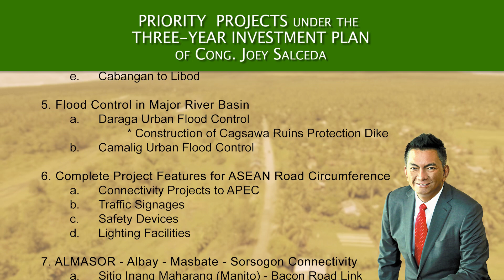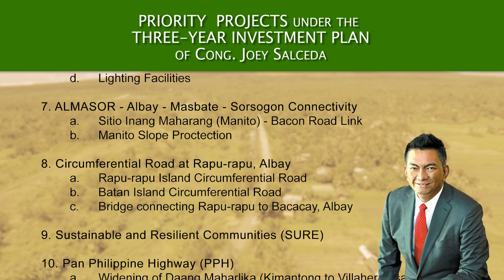DPWH RO V | Albay 2nd District Engineering Office | Three-Year Investment Plan 2016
Department of Public Works and Highways Regional Office V
Albay 2nd District Engineering Office

Priority Projects Under the Three-Year Investment Plan
of Cong. Joey Sarte-Salceda